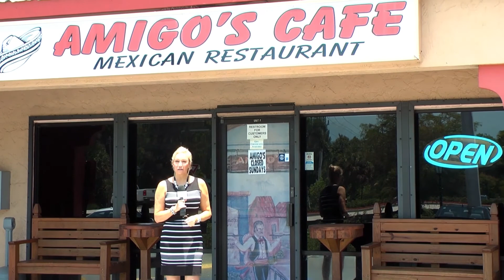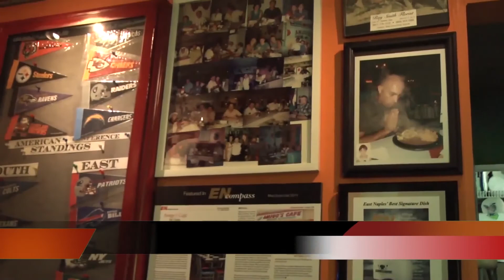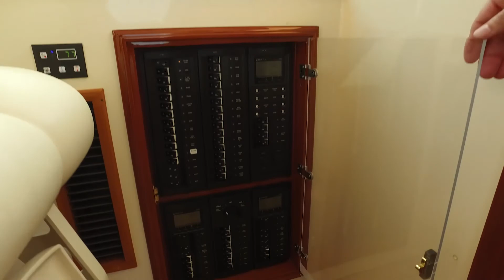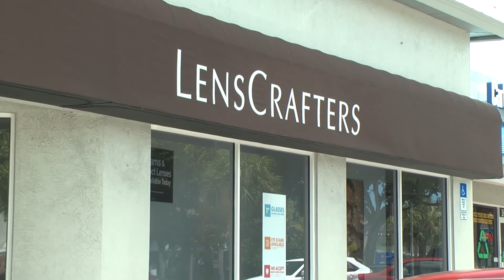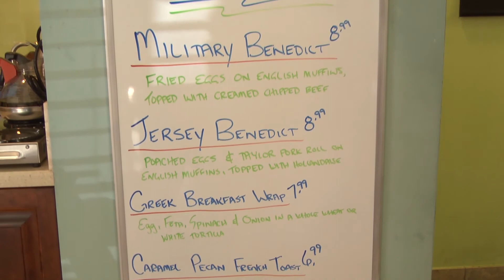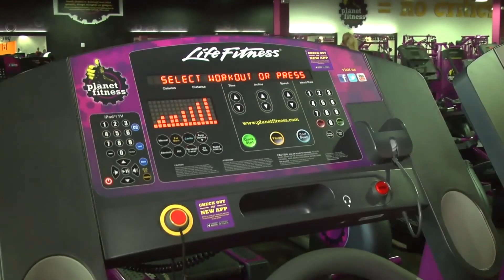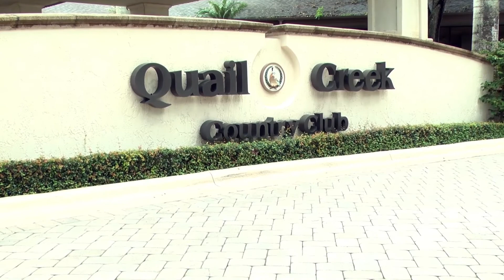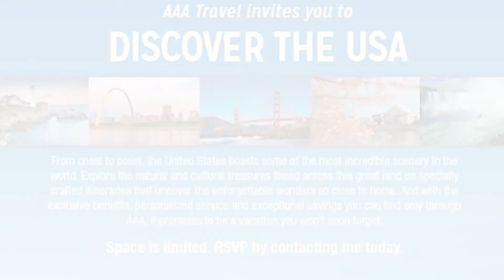Best of South West Florida 2016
ONAAUG212016